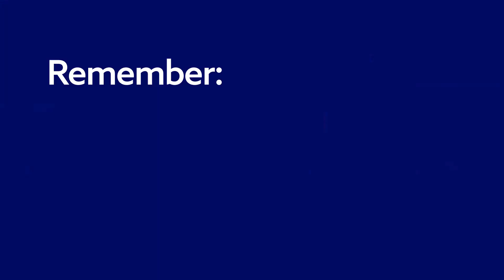Live Well With Diabetes!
Are you living with diabetes? Take charge and manage it like a pro. Monitor your blood sugar regularly, choose healthy meals, and stay active. These small steps make a big difference.